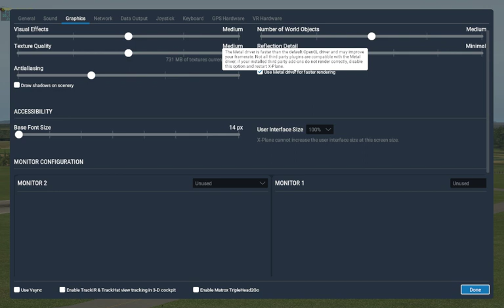XPMP2-Sample on Metal with Labels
This is again the XPMP2-Sample application demonstrating the new library, which LiveTraffic v2.0 will be based upon. This time it runs under Metal (i.e. on a Mac), and it shows aircraft labels...they were yet missing in the previous Vulkan video. So we got that under control, too.